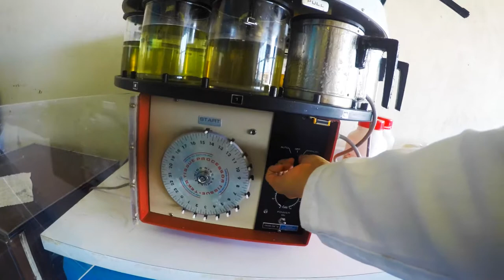Proyecto Método Histológico 16 II